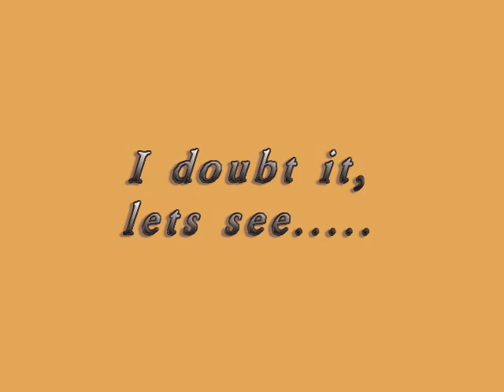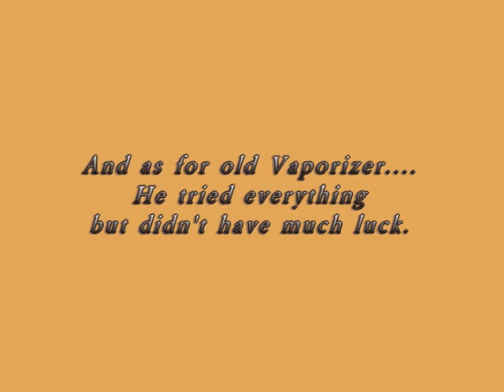War Rock - Awesome - VA VA VA VAPORIZER